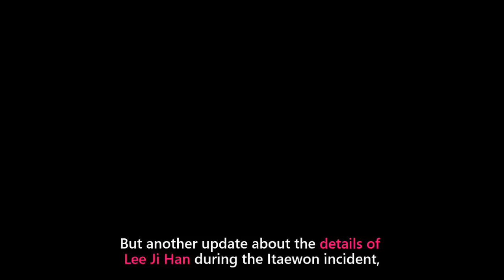Lee Ji Han Saved a Little Girl in the Itaewon Incident Causing him to Fall Down the Ground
A heroic deed of the korean actor Lee Ji Han during the Itaewon incident has earned praise from netizens. During the confusion in the Itaewon Halloween celebration, Lee Ji Han saved a little girl who fell down, but he fell down in her stead. Meanwhile his leading lady in his MBC drama, Im Soo Hyang, wrote an emotional tribute for him.